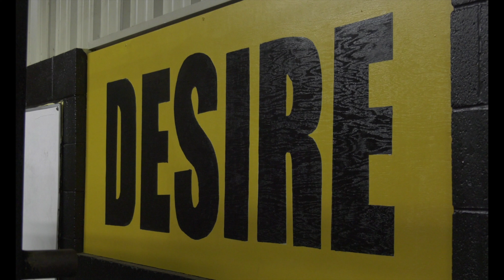Mena vs De Queen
Highlights from De Queen vs Mena 8/28/20

Song: Battle Royal (VIP)
Artist: Apashe
Album: Apashe

Song: New Level
Artist: ASAP Ferg

Song: Fight Night (Clean)
Artist: Migos
Album: Fight Night

Song: Jungle (Remix)
Artist: X Ambassadors, Jamie N Commons, Jay-Z

Song: Amazing
Artist: Kanye West

Song: Centuries
Artist: Fallout Boy